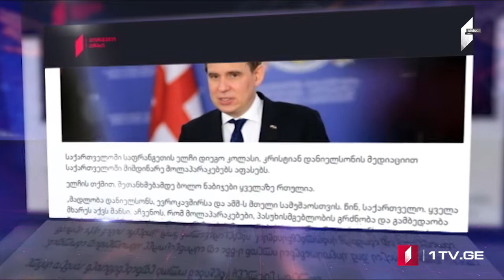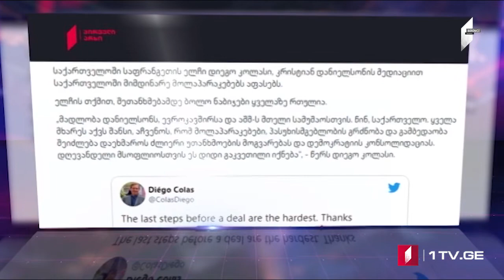Azərbaycan dilində MOAMBE xəbərlər buraxılışı – 16 Mart 18:00